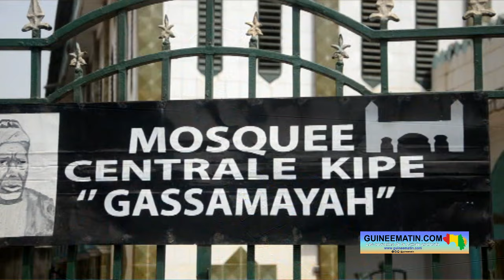Vidéos obscènes: «Respecter ce que Dieu a dit est mieux que d’interdire la publication des vidéos »